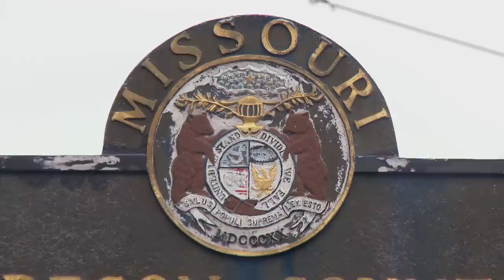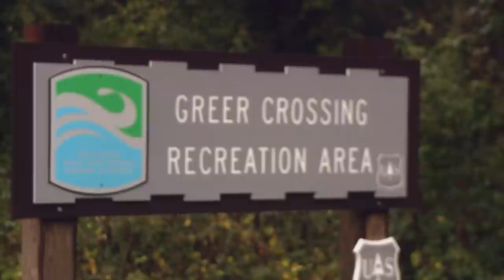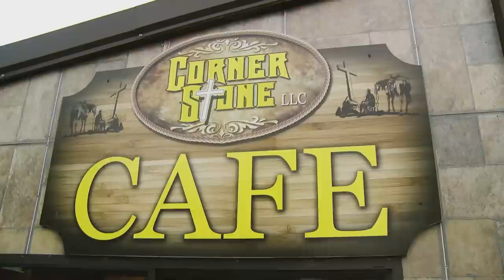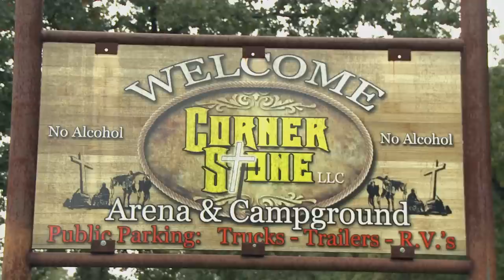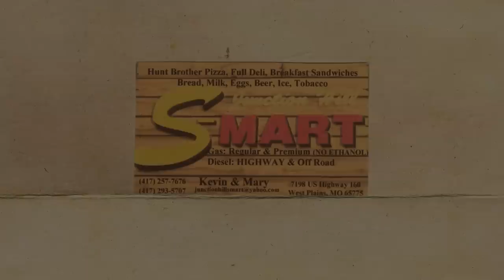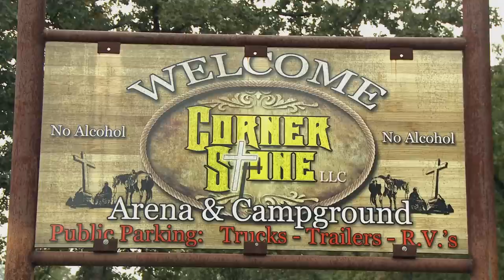The Ride with Cord McCoy: Corner Stone Ranch Sorting Finals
Cord McCoy rides at the Corner Stone Ranch sorting Finals.